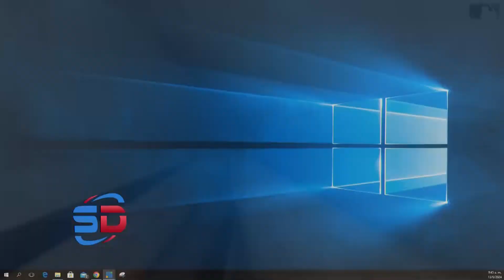Super Deportes BLOQUE 3 13. 6. 24